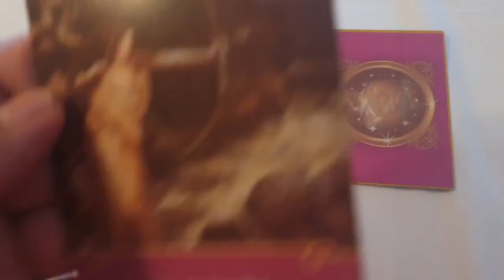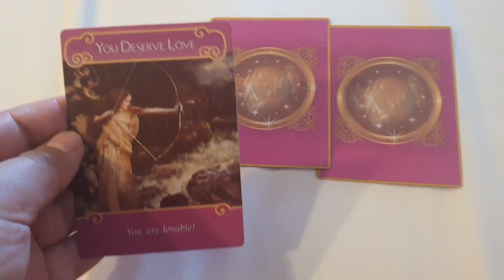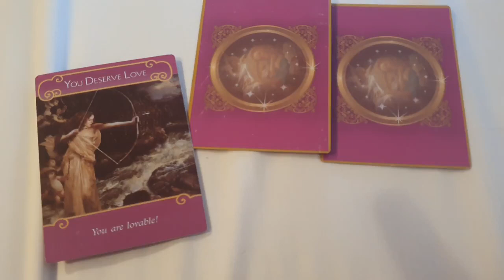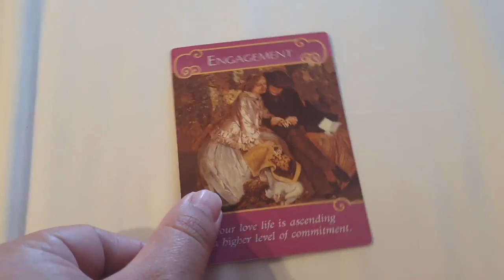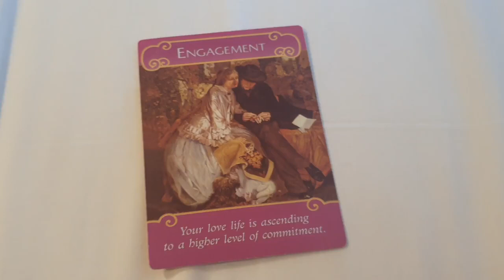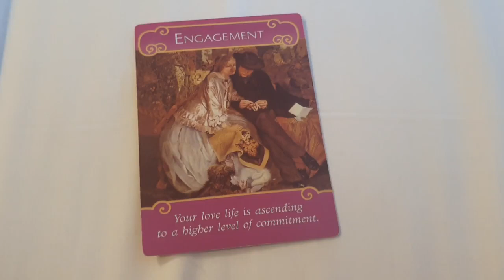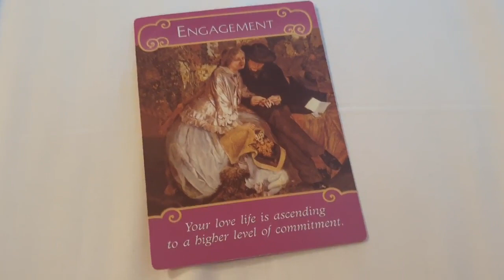În ce context se gândește persoana iubită la mine Alege o carte